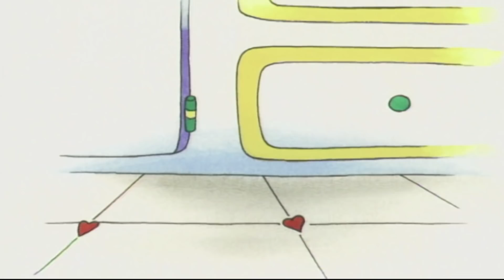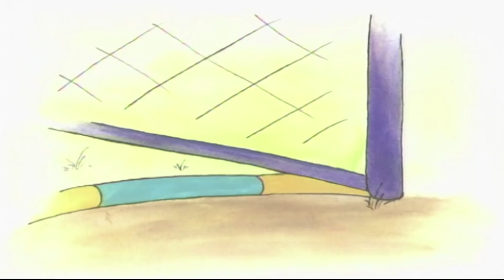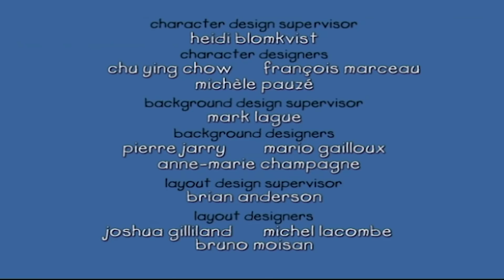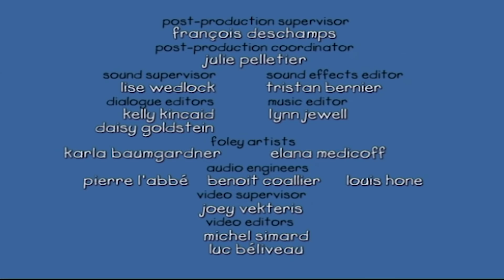Caillou Magyar | Caillou Halloween Videó | Caillou összeállítás | Rajzfilmek gyerekeknek